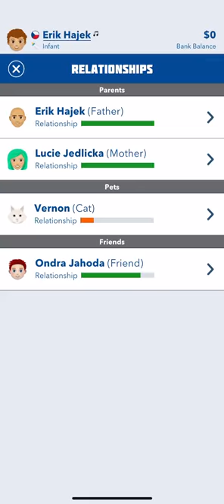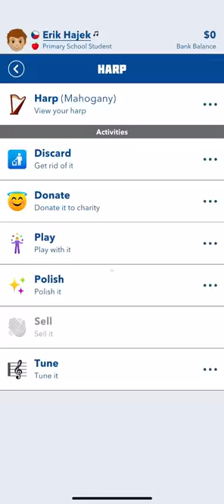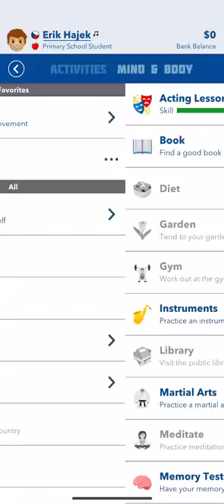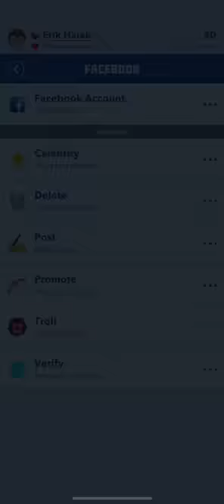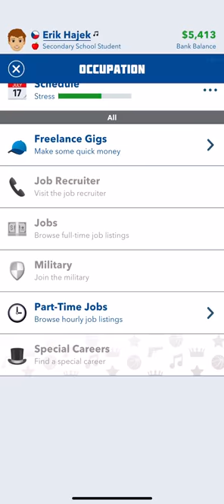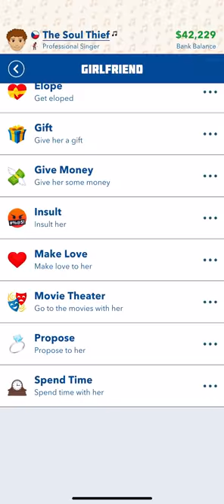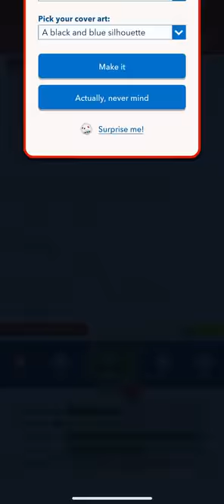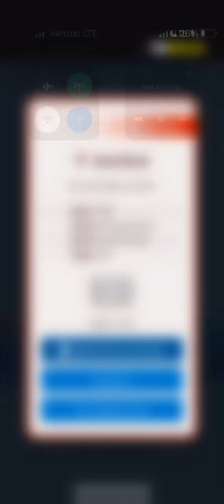✨life of a rockstar ✨ part one